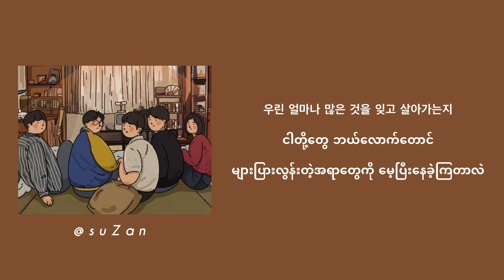Park Boram - Hyehwadong (Reply 1988 OST) [mm sub]